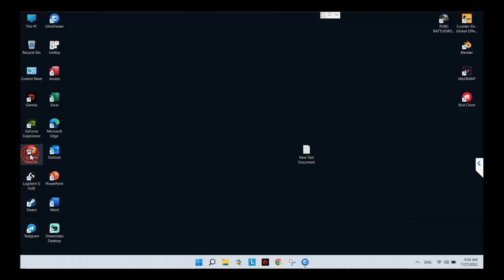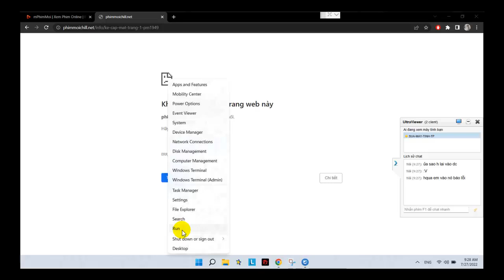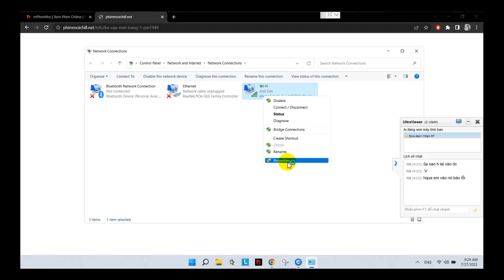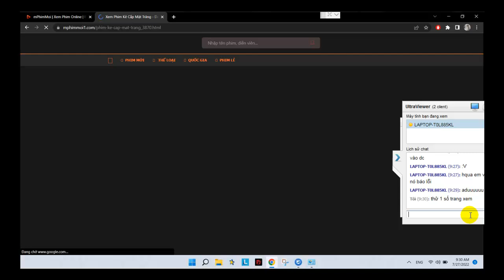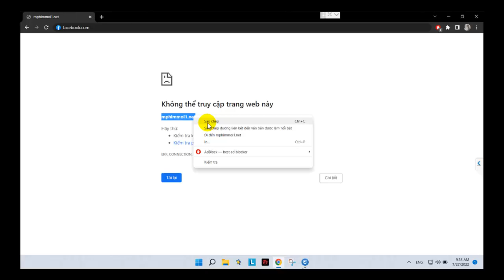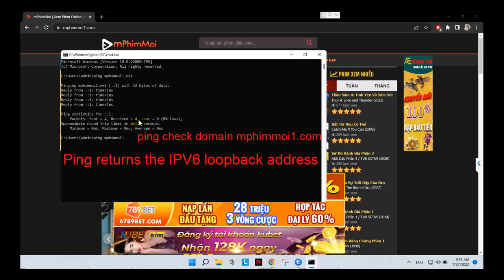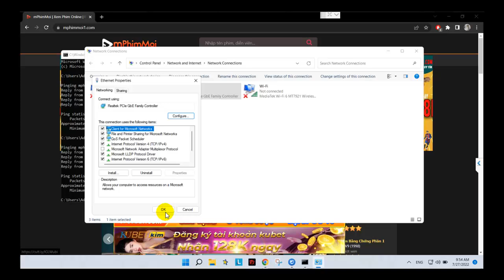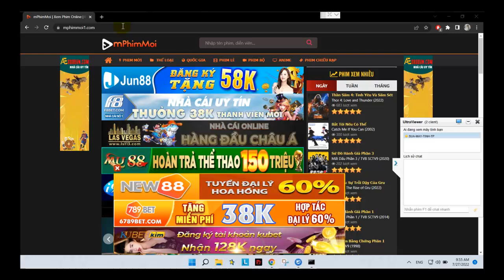Không thể truy cập trang web này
đã từ chối kết nối
Hãy thử:
Kiểm tra kết nối
Kiểm tra proxy và tường lửa
ERR_CONNECTION_REFUSED